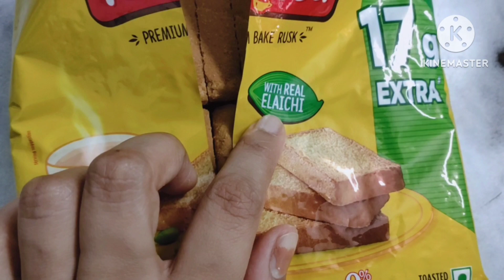Hello guys....amr akta din tomader sathe onek din por...